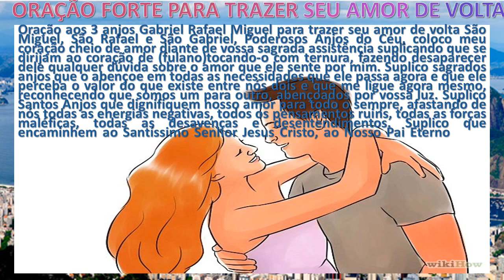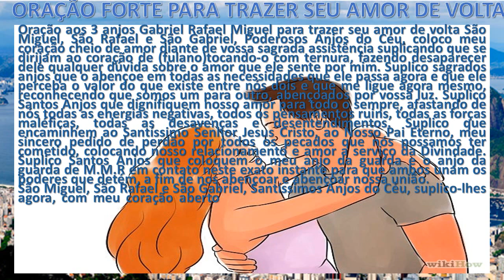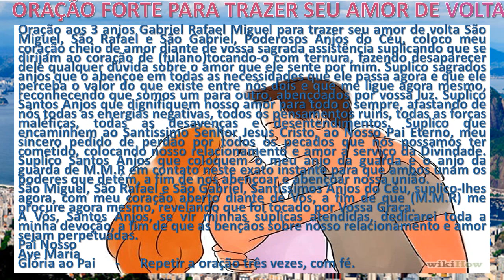ORAÇÃO FORTÍSSIMA TRAZER SEU AMOR DE VOLTA #3273- theraio7 todos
ORAÇÃO FORTE PARA TRAZER SEU AMOR DE VOLTA theraio7